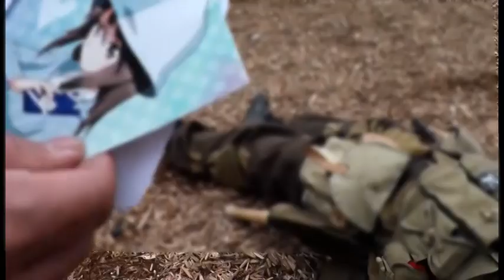艦隊これオンリーサバゲ『提督サバゲ 改二』艦娘ラムアタッカーズ編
叫びます　「ウチだって響ちゃんと朝潮ちゃんとエイミーちゃん超絶推しだぁあああっ」

お疲れ様でした！最高に楽しかったです！　We yhank the following!!!
矢矧・響・黒潮・愛宕・香取・レーべちゃん・オイゲンちゃん・大鳳・日向・陸戦・足柄­改二・叢雲・大鯨・不知火・朝立・舞風・U511・鳳翔さん・別府くん（艦娘名不明）­ＲＪ・赤城・キブフ艦駆逐・ポジエイミー・朝潮・（東海ご一行様）敬称略

ｷｲｲｰｰｰｯ　⇒　マサキタケオ

【艦これ】提督サバゲ 改二 主催 ＠Swallow__k
2016/3/13(日曜日) 千葉県デザートユニオン